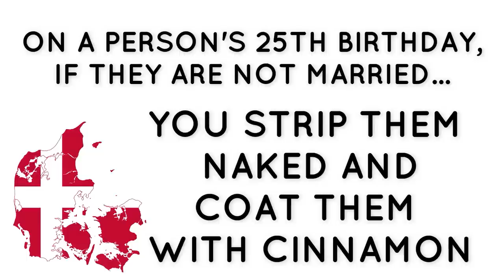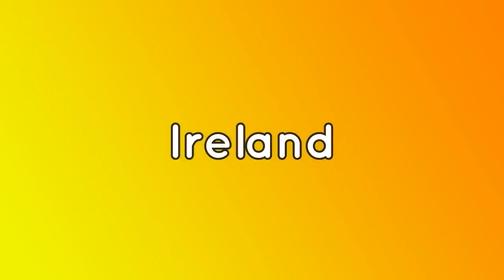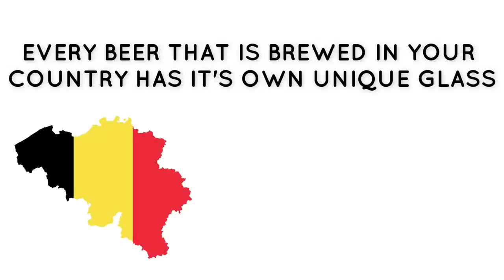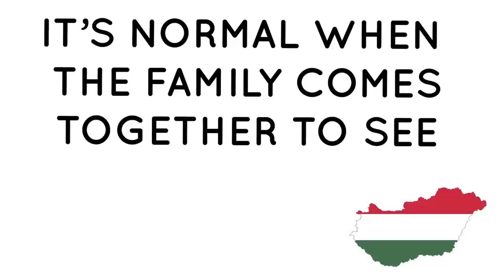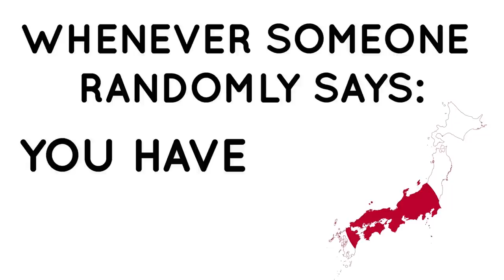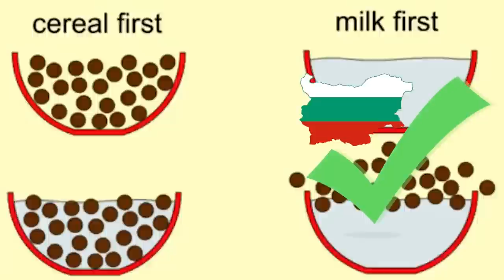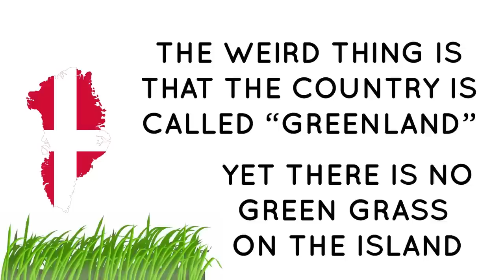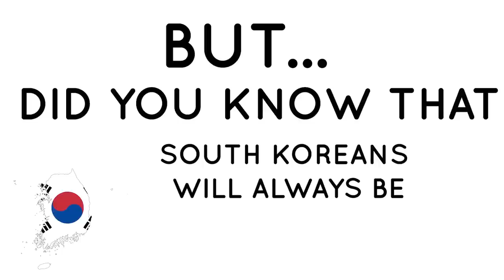Weird Things That Are Normal In Your Country! FULL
►Howdy! I’m an original content creator Zimbax and also the guy behind these educational geography series. I love creating videos about maps and geography in my own way of editing.

►A: I started in around 2014 with my first channel. In total, I’ve had over 10+ channels and my biggest dream has been to hit 100K subscribers, which I completed this year! Dreams do come true :)

►A: I’m from Estonia.

►Q: How many languages do you speak?
►A: Estonian, English and Spanish. A bit of Russian and Finnish also. My dream is to speak 5 languages.

😋If you're reading this, then you're AWESOME!!!

This video was made possible thanks to my subscribers. Love y'all!